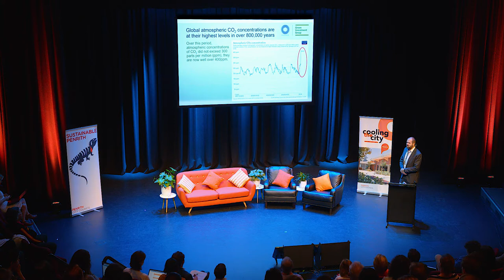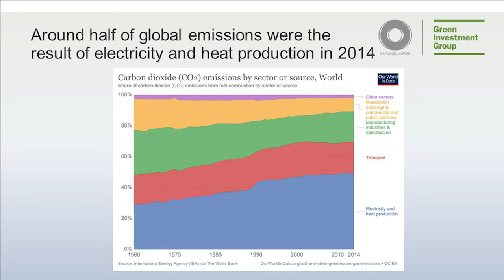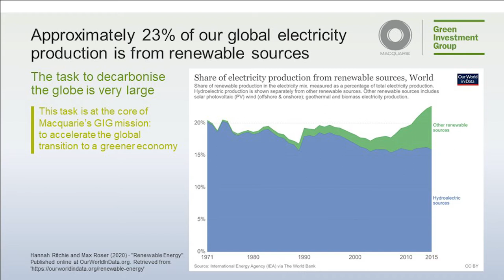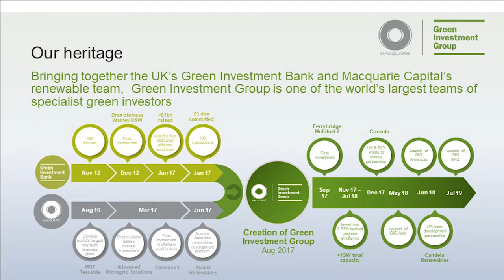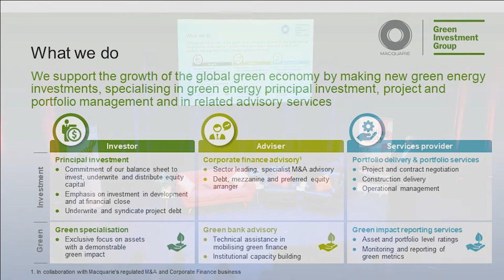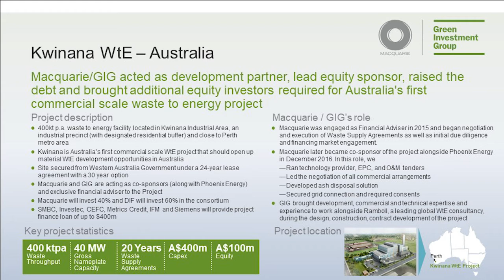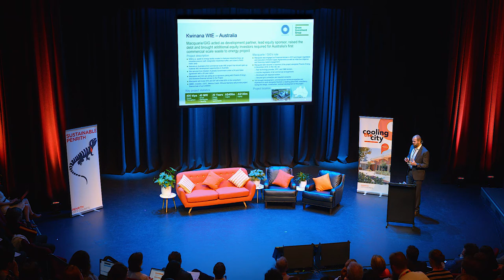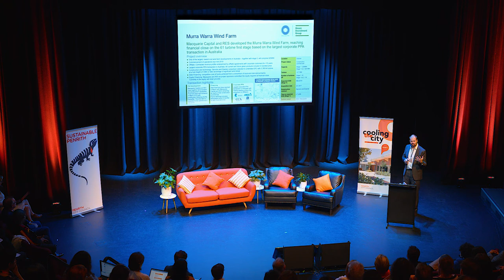Nick Entsch, Macquarie Group: Macquarie’s Green Investment Group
Macquarie’s Green Investment Group (GIG) is about accelerating the transition to a greener global economy. As a market leader in green finance, Macquarie’s GIG is a specialist developer, sponsor and investor providing innovative infrastructure energy solutions for businesses and communities in Australia and internationally.